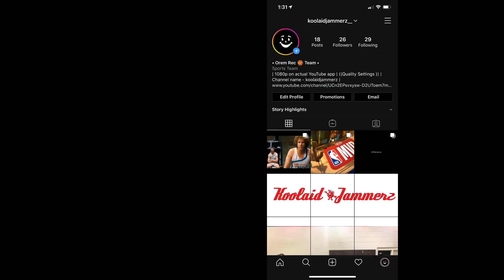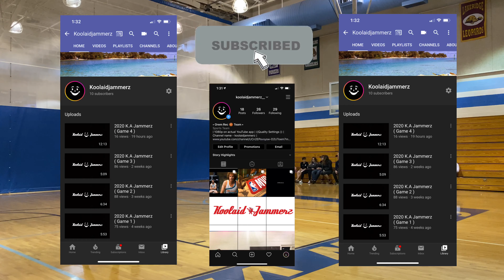2020 K.A Jammerz ( Game 5 )